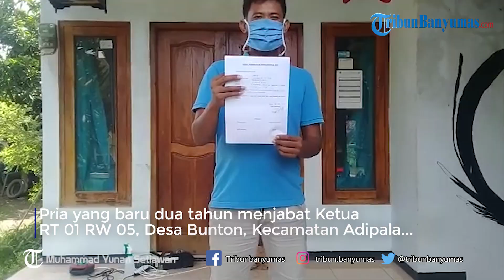Ketua RT Mundur Sebagai Penerima PKH di Cilacap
Selengkapnya Pria yang baru dua tahun menjabat Ketua RT 01 RW 05, Desa Bunton, Kecamatan Adipala, Kabupaten Cilacap itu membacakan pernyataan itu disaksikan petugas desa dan relawan. Terhitung, sejak Sabtu (16/5/2020) bapak yang sedang menantikan anak keduanya sudah tidak lagi menjadi peserta penerima bantuan PKH.